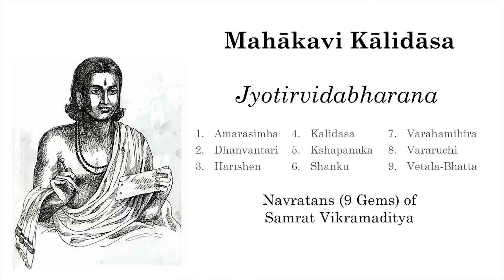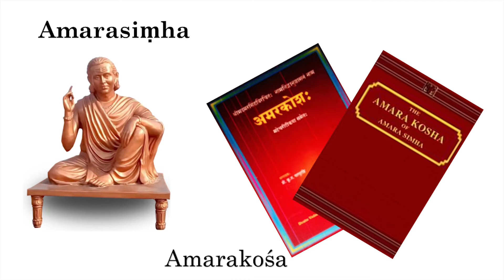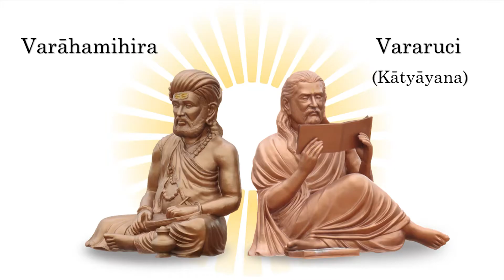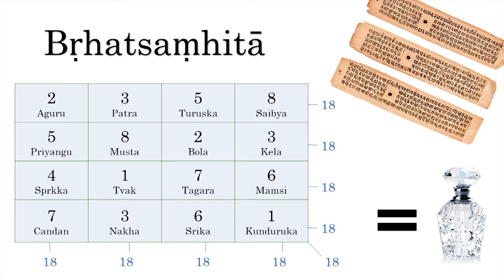Beyond the meaning of your name | Vikramjit Singh Rooprai | TEDxTheNorthCapUniversity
Educator and Heritage Activist Vikramjit Singh Rooprai started as a Software Engineer and after 14 years of his IT Career, turned into a Heritage Activist. He started working with schools and colleges to promote heritage and was soon regarded as an expert educator, helping teachers learn the art of teaching and using history to teach other subjects. He trains teachers on Liberal Arts, Multiple Intelligence and Interdisciplinary Learning. Vikramjit has been a consultant for UNESCO, ICOMOS, Katha Foundation, Ahmedabad University, Delhi Government and have trained students & teachers across India.  Educator and Heritage Activist Vikramjit Singh Rooprai started as a Software Engineer and after 14 years of his IT Career, turned into a Heritage Activist. He started working with schools and colleges to promote heritage and was soon regarded as an expert educator, helping teachers learn the art of teaching and using history to teach other subjects. He trains teachers on Liberal Arts, Multiple Intelligence and Interdisciplinary Learning. Vikramjit has been a consultant for UNESCO, ICOMOS, Katha Foundation, Ahmedabad University, Delhi Government and have trained students & teachers across India. This talk was given at a TEDx event using the TED conference format but independently organized by a local community.